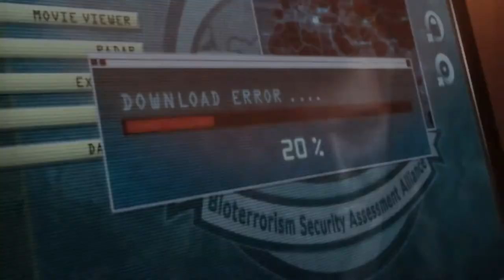Resident Evil:Revelations #17 - Меня обновили